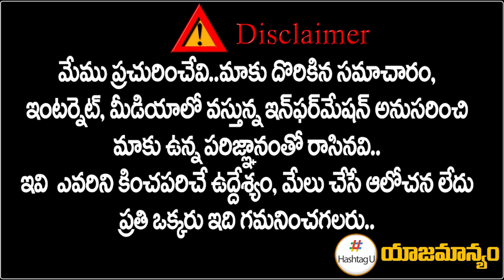పాపం వాళ్లది.. శాపం వీళ్లదిహైడ్రాకి దిమ్మతిరిగే ప్రశ్నలు | Analyst Ravindra Babu On HYDRA | HashtagU